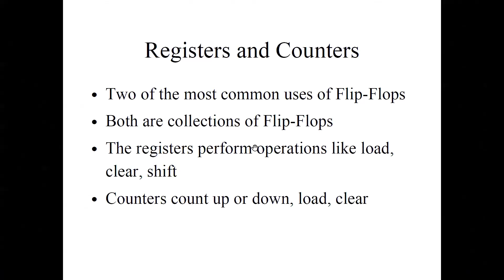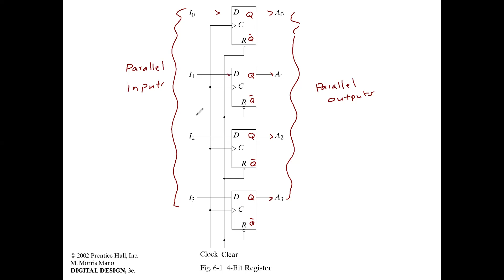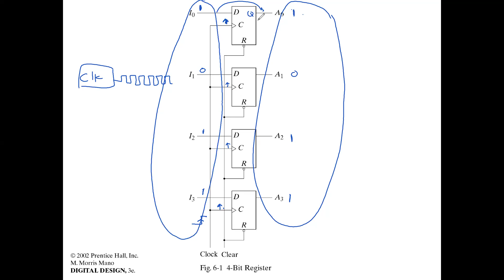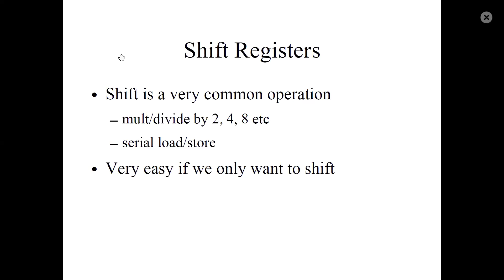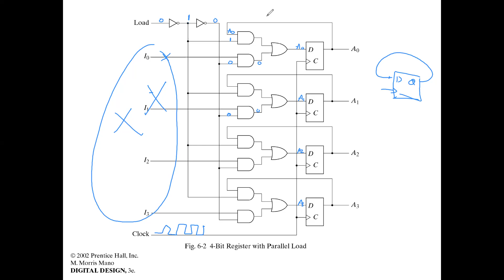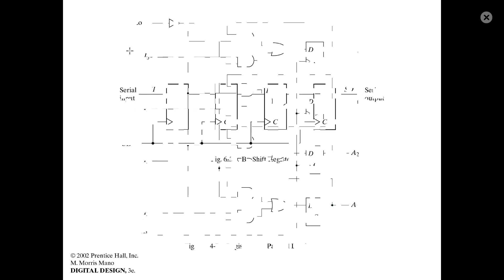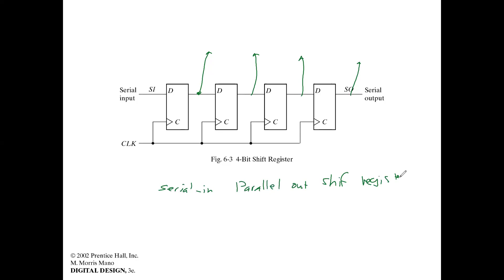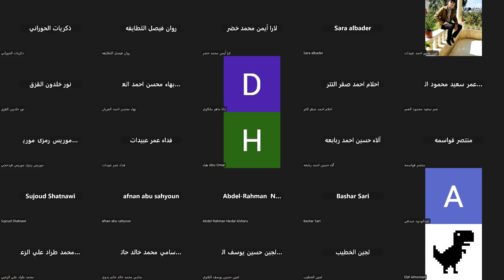CH6 lec1 P1